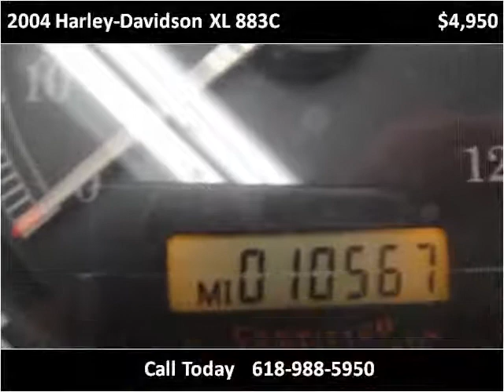2004 Harley-Davidson XL 883C Used Cars Carterville IL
This 2004 Harley-Davidson XL 883C is available from Cycle Connection.